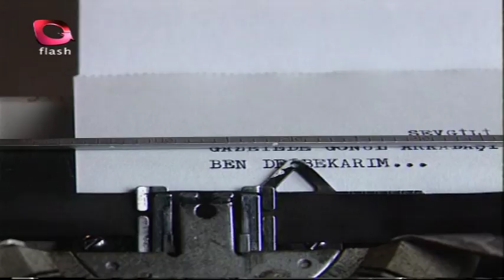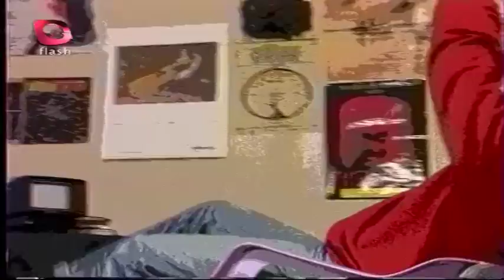Sıtkı Sıyrıldı 4.Bölüm - Flash Tv Dizi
Babasıyla birlikte yaşayan bahtsız karakterimiz Sıtkı Sıyrıldı bu bölümde başına binbir türlü dert açıyor. Anketörlük için başvurduğu iş ilanında tembelliğinin kurbanı oluyor.